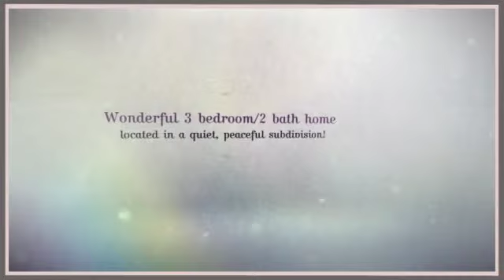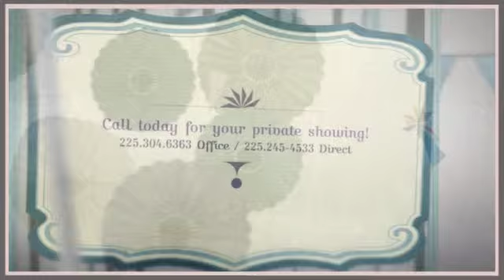38249 Kara Ct., Gonzales, LA 70737